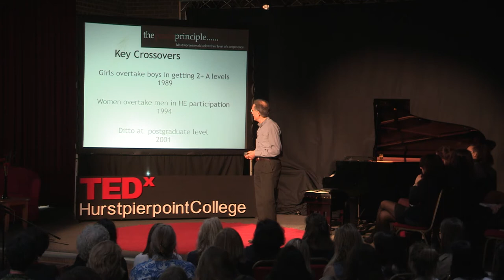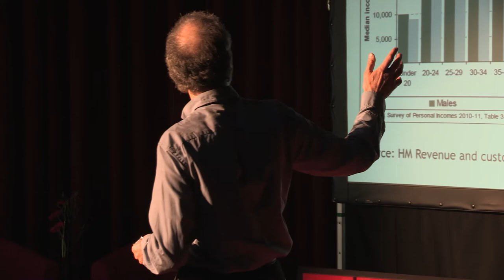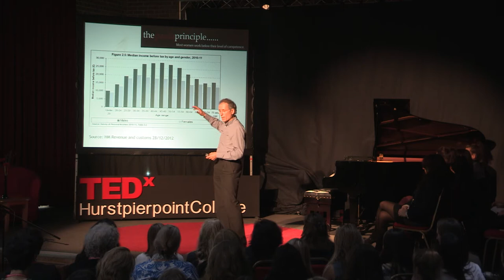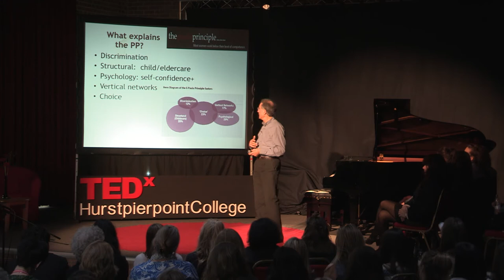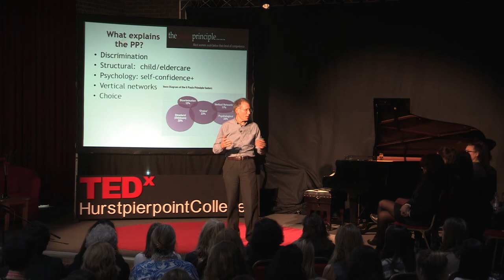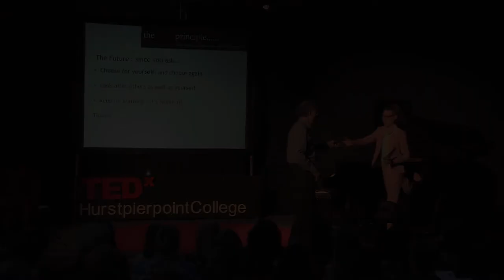Putting the F into Future: Tom Schuller at TEDxHurstpierpointCollege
Tom is an adult educator, a Visiting Professor at Birkbeck and the Institute of Education, and chair of the governing board of the Working Mens College in Camden.

From 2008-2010 Tom directed the independent Inquiry into the Future for Lifelong Learning. From 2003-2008 he was Head of the Centre for Educational Research and Innovation (CERI) at OECD, the Paris-based international think tank. Before that Tom was Dean of the Faculty of Continuing Education and Professor of Lifelong Learning at Birkbeck; and co-director of the Research Centre on the Wider Benefits of Learning.

He is currently writing a book on The Paula Principle: how and why women work below their level of competence.